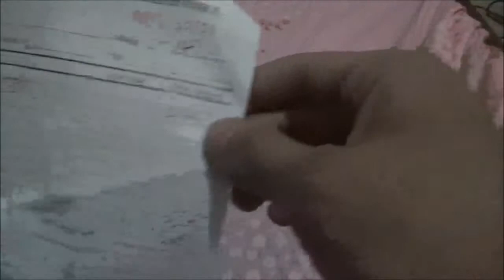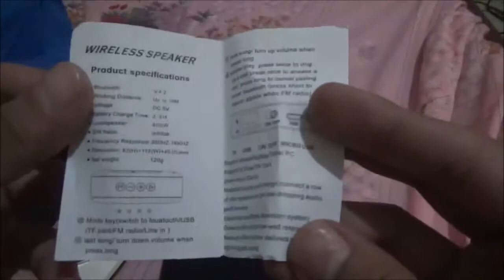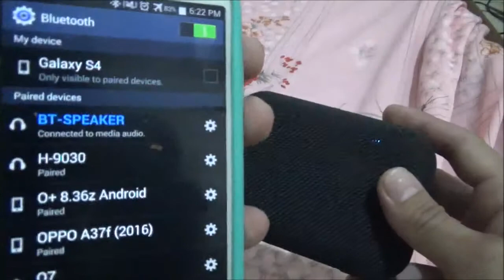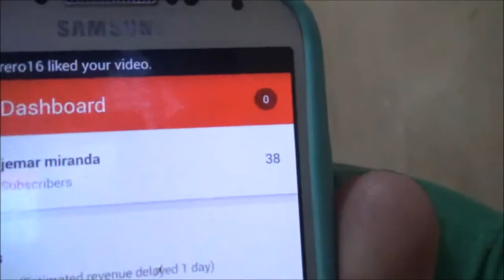firefly mobile wunder boom